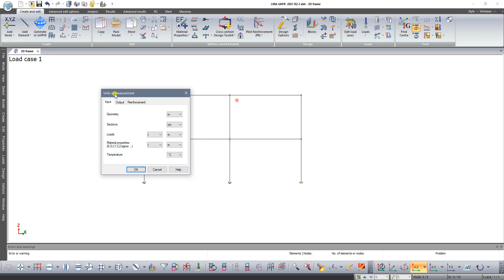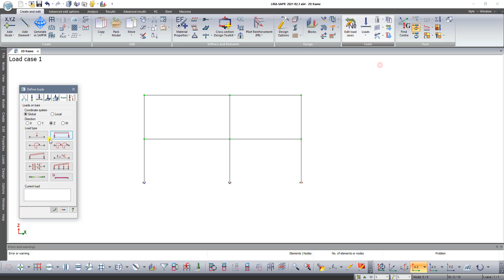LIRA-SAPR. Settings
This videoguide answers the questions: How to change font and size of text? How to change units of measurements?